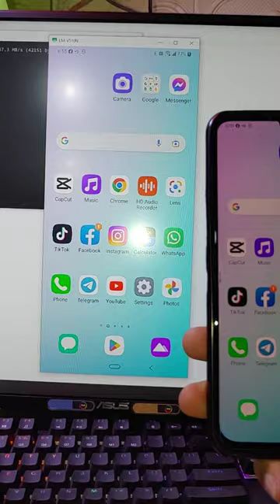Share Screen Android SmartPhone To Monitor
Hey everyone this videos I sharing screen my android smart phone to monitor by using scrcpy (v1.25). Let's see the videos! Thank you.